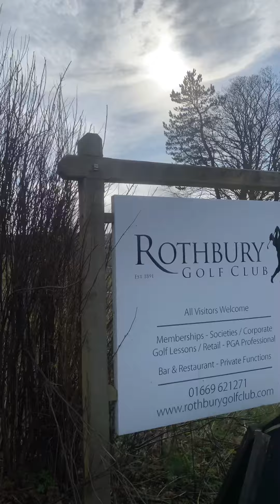Rothbury in UK